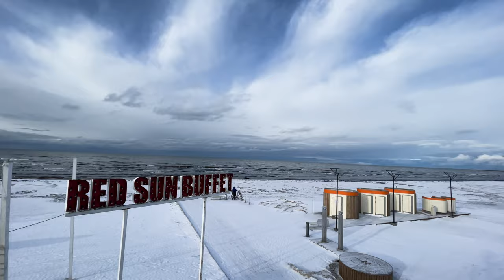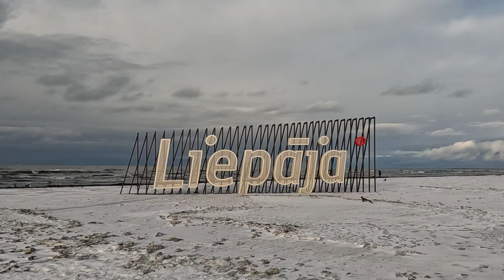What it's like Running in Latvia: In Winter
I travelled to Latvia in February 2024 to deliver two lectures about the Irish author James Joyce and my running projects in relation to his works.

While I was in Latvia I decided to run a half marathon in Riga make a video about running In Latvia in winter.

I was fortunate to go to Liepāja and I made some pieces of me running on the beach there.

If you would like to see the video I made  about James Joyce: The People and Places in his Works click the link here:

TIMELINE

00:00 Introduction
00:39 Why I made this video
01:06 Travel
01:32 Riga
03:25 Liepāja
04:38 Latvian Running
05:59 Kit
10:09 Accommodation
11:33 When to Visit
12:05 Riga Marathon
13:06 Thanks
13:58 Wrap

KIT:

SHOES
Manufacturer: NNormal
Model: Tomir Waterproof
Colour: Black
Size: CM 30/EUR 47,3//UK12/US W13.5/ USM12.5
Weight (as tested): 376.00g/13.26oz (Left Shoe) 384.00g/13.55oz (Right Shoe)
Stack: 31mm
Midsole Drop: 8mm
€160/$175/£150/AU$280
Purchased From: NNormal
Location: Online
Date: 6 October 2023

BEANIE
Manufacturer: On-Running
Model: Merino Beanie
Colour: Lunar
Size: One Size
Weight (As Tested): 96g
Cost: £45.00 / €49.95 / $49.99 / AU$69.95
Purchased From: On-Running
Location: Online
Date: 16 December 2020

CAP
Manufacturer: On-Running
Model: On-Running Lightweight Cap
Colour: Grey
Size: One Size
Weight (As Tested): 55g/1.94oz
Cost: Ireland €39.95 / US: $39.99 / UK: £30.00
Purchased From: On-Running
Location: Online
Date: 26 May 2020

GLASSES:
Manufacturer: Rudy Project
Model: Rydon Running + Insert Anti-Fog Coating
Colour: Matte Pacific Blue (Running Edition) / ImpactX 2 Photochromic Red
Size: One Size
Weight (As Tested): 35g / 1.23oz
Cost: Rydon Sunglasses: £143.99 / $195.56 / €159.58
Clip in prescription insert: £312.99/ $425.07 / €346.79
Money conversion by Siri from Sterling at 15:38 on December 17th 2020
Purchased From: Rx Sport
Location: Online
Date of Purchase: 17th November 2020

GLOVES:
Manufacturer: Saysky
Model: Blaze Gloves
Colour: Black
Size: M-L
Weight (as tested): 31g/1.09oz(L) 33g/1.16oz
Cost: €45.00/$51.00/£40.00
Sent by: Saysky
Location: Online
Date: 28 February 2023

VEST
Manufacturer: Salomon
Model: Sense Pro 5
Colour: Black
Size: Medium 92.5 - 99cm / 36.4" - 39.0"
Weight: 135g/4.75oz (excluding flasks)
Cost: €118.96
Purchased From: Bergdreunde.eu
Location: Online
Date: 04 October 2022

TOP
Manufacturer: On-Running
Model: Men's Trail Breaker
Size: Medium
Colour: Black
Weight (As Tested): 218g/7.70oz
Cost: £160.00/€199.95/$199.99/AU$279.95
Purchased From: On-Running
Location: Online
Date: 24 November 2022

TROUSERS
Manufacturer: Path Projects
Model: Killiam PX Pant
Size: Medium
Weight (As Tested): 240g/8.45oz
Cost: $82.00
Colour: Dark Grey
Purchased From: Path Projects
Location: Online
Date: 29 December 2022

Manufacturer: Janji
Model: Men's Transit Pant
Colour: Earth
Size: Medium
Weight: 187g / 6.60oz
Cost: €80.95/$94.00/£70.00
Purchased from: Janji
Location: Online
Date: 26 November 2021

LINER
Manufacturer: Under Armour
Model:  HeatGear® Armour Compression Shorts
Colour: Gray
Size: Medium
Weight (As Tested): 85g / 2.95oz
Cost: Ireland: €30.00
Purchased From: Under Armour
Location: Online
Date: 02 April 2021

SOCKS
Manufacturer: Soar Running
Model: Diamond Crew Sock
Size: XL
Weight (As Tested):  20g /0.7oz
Cost: Forms part of Soar Milers Club Subscription
Colour: Grey
Purchased From: Soar Running
Location: Online
Date: 15 October 2021

EQUIPMENT:

Canon EOS R5
Canon Lens RF 24-105mm F4-7.1 IS STM

Recorder:
Atomos Ninja V+ 8K RAW HDR monitor recorder

Studio Audio Recorder: Zoom F3 Field Recorder
Studio Microphone: Deity S-Mic 2S

Intro and end music:
Goggles Extract Sound: Royale by Josh Lippi & The Overtimers

Goggles Identity by Unthink

Exterior Locations: Beijing, China

Details accurate as per day of posting

Thanks to all of the following for making this possible:

Her Excellency Ambassador of Ireland to Latvia
Eimear Friel
Deputy Head of Mission
Chris Boyle
Public Diplomacy Officer
Marta Lorence
Embassy Staff
Janis Trubacs

Viktorija Piščikov
Advisor, International Cooperation National Library Latvia
Olegs.Piscikovs
East Asian Reading Room, National Library Latvia

Klāvs Sedlenieks
Latvian
 Society of Anthropologists
Klāvs Sedlenieks

Anna Priedola
Acting Dean Faculty Humanities and Arts
Head Of Department at Art Research Laboratory
University of Liepāja.